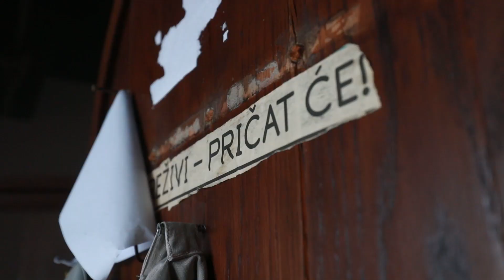Grički top ponovo pucnjem označio podne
Grički top nakon 28. ožujka i razornog potresa danas je ponovo pucnjem označio podne.